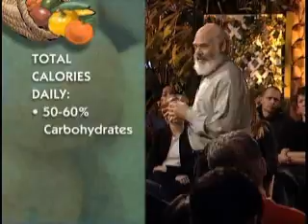YOU ARE WHAT YOU EAT 3